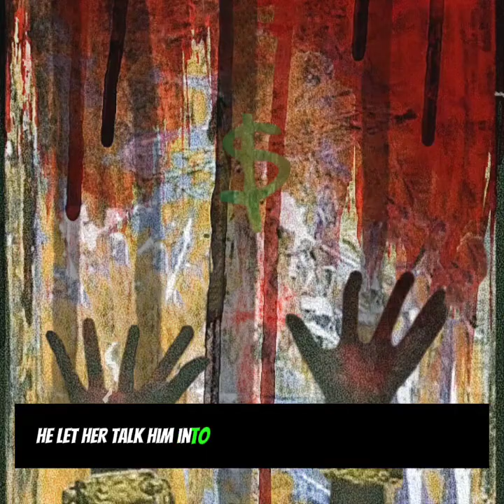Dreams, and Stories to Tell (Produced by Nomstks)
"Love: The Currency of the World"

In this penultimate tale, this intricately woven journey follows two accomplished and successful, albeit nefarious, protagonists down bad choice road. With all of their pretensions of wealth and glamour, their conquest is incomplete without companionship, or some semblance of romantic love as both characters select their trysts as replacements for their own empty existence. Externally, their worlds are enmeshed with high society seemingly standing at the precipice of endless options and finding their refuge in the societal embrace of suburban dreams and upper class prosperity. At their core, however, our protagonists are wearing a mask.

"Dreams, and Stories to Tell" is a declarative statement that no amount of money can hide who we truly are on the inside, and the reflection of who we are is found in the crowd we hide ourselves in and the company that we keep. So why would two successful multi-millionaires find themselves so intertwined with people so seemingly beneath them? Not because those people are frauds, its because they're familiar.

* The audio snippet, the testimonial at the song's end is given by Dr. Mayimuna "Maya" Pettiford, Psychologist, in the final of her three installments of her appearances on Tax Season, the podcast by former and incarcerated host, Taxstone. Dr. Pettiford's words, her vitriol emanating in a cultural context serves as the foundation for one of many arguments and concepts in "Hawthorne" - The lack of unity in the Black community.

** Author's Note: Technically and from a conceptual standpoint, this is the spiritual final song on "Hawthorne".

HAWTHORNE EXPERIENCE

The "Hawthorne Experience" comprises of an official soundtrack, a concept album that expands on the experience's central idea, and the film that serves as the visual language that comes in the form of a man that is at the core of us all.

"Hawthorne - A Film", is a surrealist look at the human experience through the eyes of the film's protagonist as he navigates the world blindly toward his pursuits - And his life depends on the right answer".

PRESS